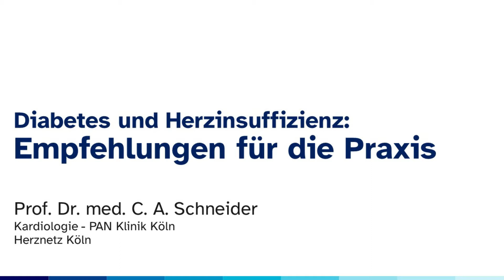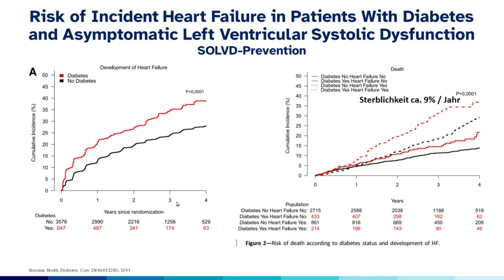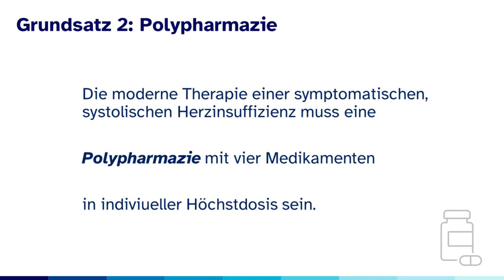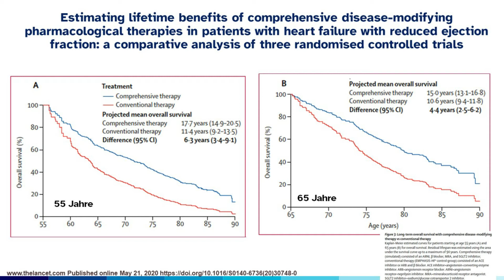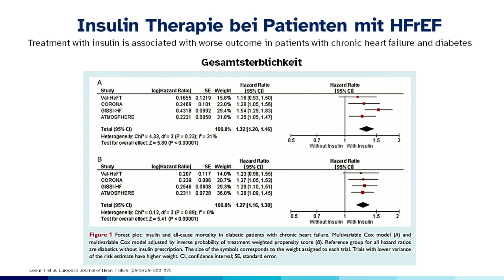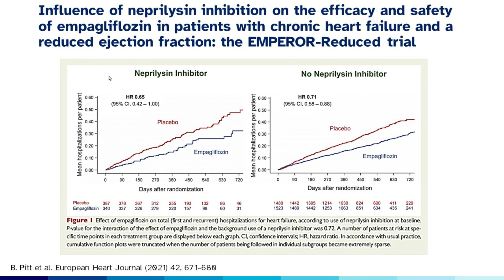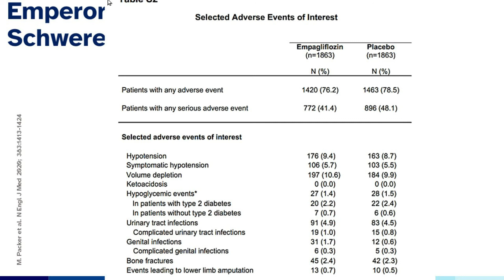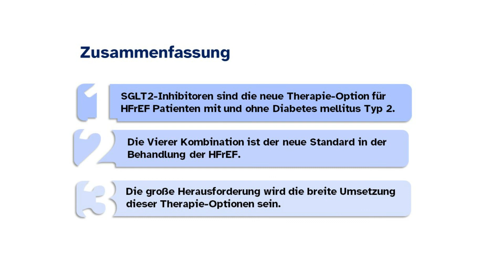Moderne Behandlung der Herzinsuffizienz- was für wen?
Dieses Video möchte allgemeine Informationen vermitteln. Es stellt keine individuelle, medizinische Beratung da.

 In diesem wissenschaftlichen Vortrag gehe ich auf Patienten mit Typ2 Diabetes mellitus ein , die ein deutlich erhöhtes Risiko haben, eine Herzschwäche zu entwickeln. Die Prognose solcher Patienten ist sehr ungünstig, 9 von 100 Patienten sind nach einem Jahr verstorben. IN meinem Vortrag zeige ich Weg des Screenings und diskutiere moderne, medikamentöse Therapie-Optionen

Gerade unter Coronabedingungen sind viele Patienten verunsichert, ob ein Besuch meiner Praxis aus hygienischen Gründen sicher ist.
Folgende Maßnahmen haben wir daher verstärkt bzw. neu eingeführt:
• Regelmäßige Durchlüftung der Praxisräume
• Plexiglas als Schutzbarriere an der Rezeption
• Mitarbeiter*innen tragen Mund-Nasen-Schutz
• Mitarbeiter*innen tragen anlassbezogen Handschuhe und Schutzbrille
• Patienten*innen tragen Mundschutz
• Verzicht auf Zeitschriften im Wartezimmer
• Regelmäßige Desinfektion von Oberflächen (auch Türgriffe) und Geräten
• Desinfektionsmittel für Patienten*innen in Toilette und Wartebereich
• Abstandsregelungen im Arztzimmer und Wartebereich
• Es wird immer nur eine begrenzte Anzahl an Patienten gleichzeitig in der Praxis behandelt
• Luftreinigung durch spezielle Luftfilter (HEPA) und integrierte UVC Bestrahlung.
• UVC-Desinfektion der Räume außerhalb der Praxis-Öffnungszeiten.

Liebe YOUTUBE'ler
Erkrankungen des Herz-Kreislaufsystems können sich auf vielfältige Weise bemerkbar machen: die bekanntesten Symptome sind Luftnot, Brustschmerzen, Herzklopfen („bis in den Hals“) oder Schwindel. Die Ursachen für Herzerkrankungen sind vielfältig und reichen von erhöhtem Blutdruck, Entzündungen, Herzklappenfehler, Arterienverkalkung bis hin zu Stoffwechsel-Erkrankungen (z.B. Diabetes, Schilddrüsenerkrankungen).

Für die Abklärung, ob Symptome durch eine Erkrankung des Herz-Kreislaufsystems verursacht sein können, bedarf es eines ausführlichen Gesprächs und einiger weniger, Untersuchungen. Mit Hilfe dieser Untersuchungen lässt sich in der Regel schon beim ersten Termin eine wahrscheinliche Diagnose stellen. Moderne Techniken ( Koronar CT, Kernspintomographie etc) werden in Kooperation mit Radiologen ergänzend angeboten.

Wird ein behandlungswürdiger Befund diagnostiziert, diskutiere ich mit meinem Patienten ausführlich mögliche Thera­pieoptionen. Für die Therapie kombiniere ich klassische, schulmedizinische Therapieoptionen mit wissenschaftlich fundierten, komplementärmedizinischen Verfahren.

Ein weiterer Schwerpunkt meiner Arbeit ist seit vielen Jahren die Präventivmedizin. Risikoerkennung und nachhaltige Risiko-Minimierung sind daher für mich besonders wichtig.

Für weiterführende Diagnostik und Therapie können wir, hier in der PAN-Klinik, auf die Expertise von über 60 Fachärzten aus mehr als 12 Fachgebieten zurückgreifen. Darüber hinaus findet bei Bedarf eine Kooperation mit Ernährungsberatern, Personal Trainern, Krankengymnasten, Ergotherapeuten und Psychologen u.a. aus der PAN Klinik statt.

In der Regel können wir für Sie einen kurzfristigen Termin finden. Sie finden uns in der Zeppelinstraße 1, 50667 Köln, direkt am Neumarkt unter der "Eistüte".

Herzlichst,
Ihr Prof. Dr. med. C.A.Schneider
Facharzt Innere Medizin / Kardiologie

Trotz sorgfältiger Kontrolle übernehme ich keine Haftung für die Inhalte. Die medizinischen Inhalte sind allgemeiner Art und nicht als individuelle Empfehlung zu verstehen.
Im Zweifelsfall fragen Sie Ihren Arzt. Die Inhalte dieses Video sind mit größter Sorgfalt erstellt.
Für die Richtigkeit, Vollständigkeit und Aktualität der bereitgestellten Inhalte
übernimmt Prof. Schneider jedoch keine Gewähr.